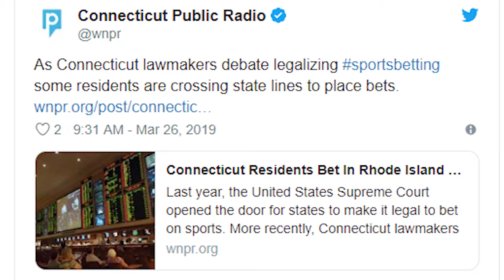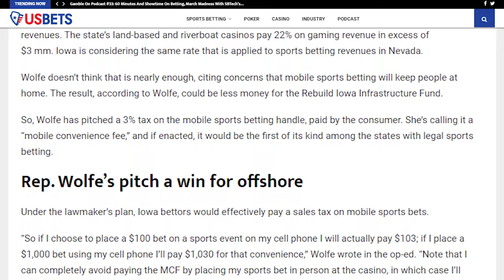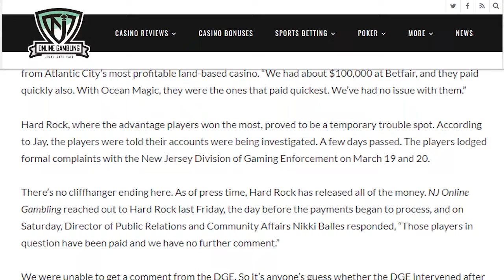The Gambling Update - March 29, 2019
US Bets Managing Editor Eric Raskin runs down the biggest and most talked about stories in US online casino gambling, poker and sports betting this week.

• Rhode Island legalizes mobile sports betting
• Bizarre sports betting regulatory propositions (no betting on Sundays?)
• Advantage casino player strikes again, cracking NJ online casinos for additional $500K